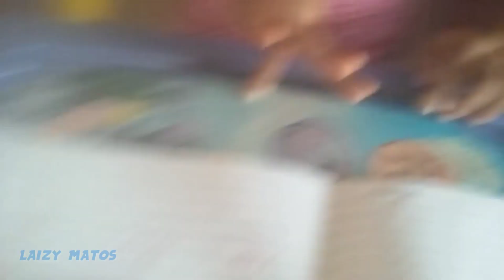Criança de 3 anos lendo como gente grande.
Conheça o Curso que está me ajudando a tocar VIOLÃO.

PRESENTE PARA VOCÊ:
CURSO GRÁTIS:

Você tem o DESEJO aprender a tocar
🎸 VIOLÃO?  mas acha que:

✔️Não tem dom
✔️Não tem talento
✔️Não tem idade...

Vou te provar que não precisa nada disso, qualquer
pessoa pode aprender...  Desde uma criança ou adulto,
não tem idade. Basta você
✔️Querer
✔️Ter foco
✔️Treinar

E para que você possa comprovar tudo isso, para você
ter certeza, conheça o MÉTÓDO VIOLÃO MIRIM,
comprove você mesmo através do curso GRÁTIS.

É isso mesmo TOTALMENTE GRÁTIS.

Vou te provar que VOCÊ também consegue tocar violão.

Mas corra, não estará disponível por muito tempo.
Bora aprender 😉🤗

QUALQUER PESSOA PODE APRENDER A TOCAR VIOLÃO?

No vídeo de hoje vou te mostrar como é  simples
aprender a tocar violão.

Para tocar violão não precisa ter dom, talento,
vocação, idade...
Não precisa nada disso. É simples, te garanto.

Se você tem o desejo de aprender a tocar violão,
canal e bora lá.

Estou  aprendendo a tocar violão mesmo sendo criança!

ESTOU com 7 anos de idade e estou conseguindo
tocar violão; esse vídeo que fiz com muito carinho,
mostro que qualquer criança pode aprender a tocar sim!

esse é um dos vídeos que gravo tocando uma canção...
Estou aprendendo a tocar violão e tocar na minha
idade é muito bom, criança aprende tocar violão

muito rápido, faça como eu, aprenda a tocar
violão sendo  uma criança...

tenho certeza que seu filho sua filha te encherá
ainda mais de orgulho assim como eu estou
enchendo meus pais, minha família de alegria,
me  vendo  tocar violão tão pequena, 7 anos apenas!

tocar violão sendo criança é algo que qualquer
criança consegue e não precisa de dom, nem nada
do tipo! espero que esse vídeo abra a mente

de todos os pais sobre o mundo do violão,
os benefícios que ele proporciona!.
até a próxima...
e não desistam de suas crianças!

QUER APRENDER A TOCAR VIOLÃO AGORA,
D UMA MANEIRA BEM SIMPLES E FÁCIL??

vocação, idade... Não precisa nada disso. É simples,
te garanto.

Acredite você é capaz, acredite em você, você tem potencial,
Deus te formou com toda capacidade para vc conseguir tudo
o que você quiser . Só basta acreditar. Eu acredito, não desista,
VOCÊ CONSEGUE.

Como ensinar violão para criança?

Sou uma criança tocando violão.
Como tocar violão? sendo uma criança?
Você quer aprender a tocar violão?